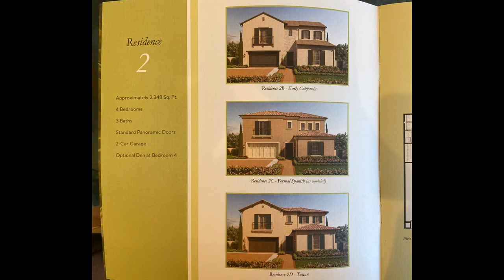【新房开箱】何当共剪西窗烛 | 尔湾花果山RESERVE警卫铁门小区VERDI二号户型以温情户型 清丽设计 目前最好折扣 带您向往美好未来| Irvine Reserve Verdi Model II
尔湾新房开箱- Reserve小区小独栋别墅 VERDI的二号户型